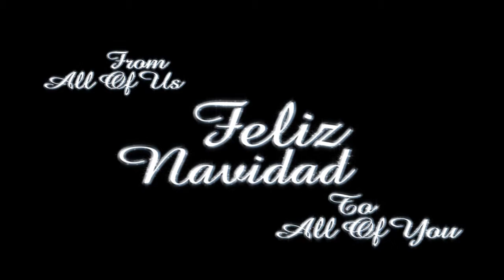2011 Christmas Party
Our Family on gonzalezhome